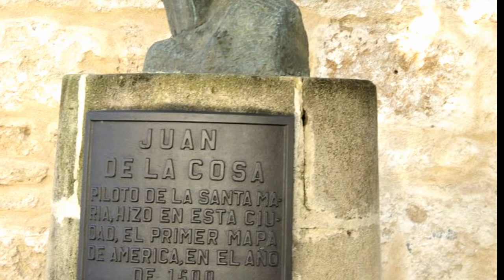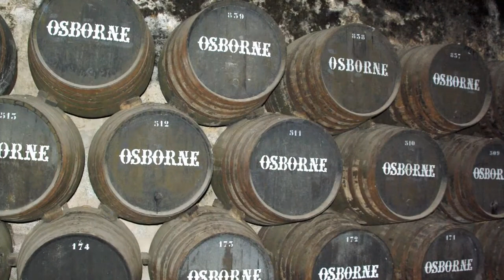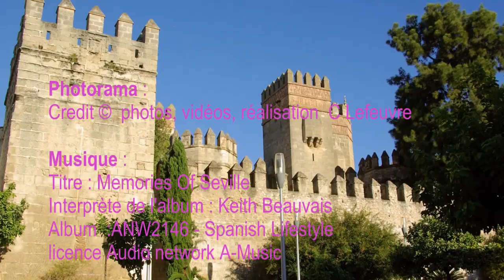FARLCL Croisière Andalousie 2016 : El puerto de Santa Maria - Isla Minima par Chacha78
FARLCL Croisière Andalousie 2016 : El puerto de Santa Maria - Isla Minima